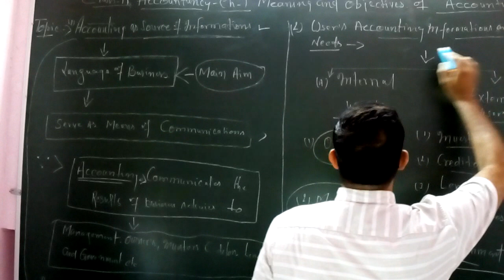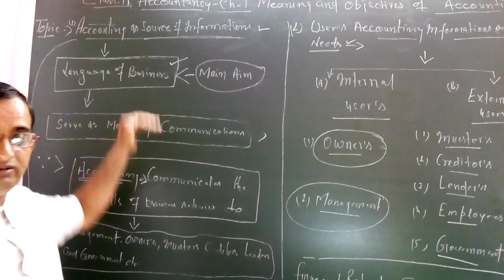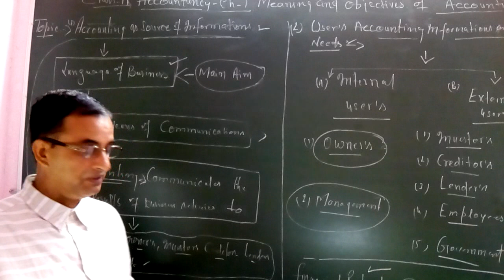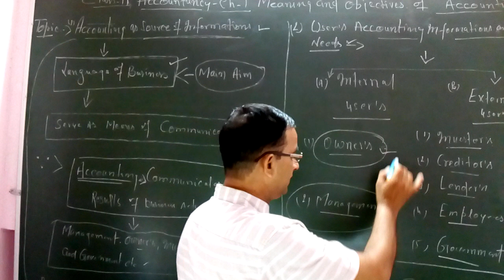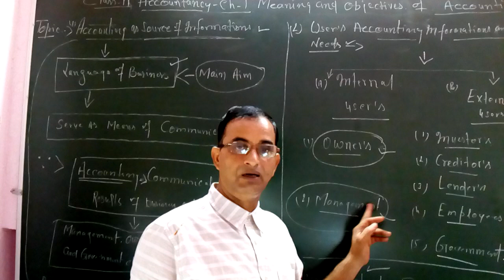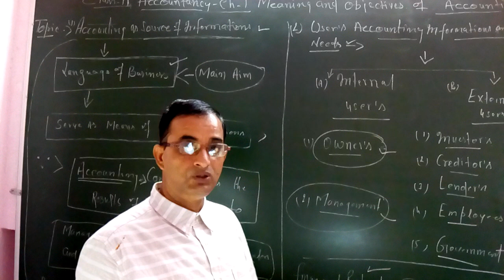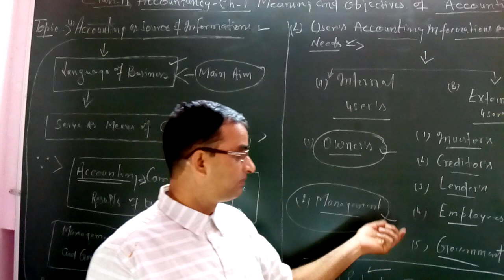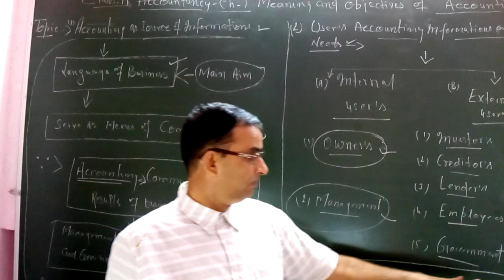Accounting as source of information's, Class 11 accountancy chapter 1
on channel commerce Educator by kaushik sir

class 11 Accountancy chapter 1 Meaning and objective of accounting

Topics : 1) Accounting as source of information's

2) Users Accounting information's and their needs